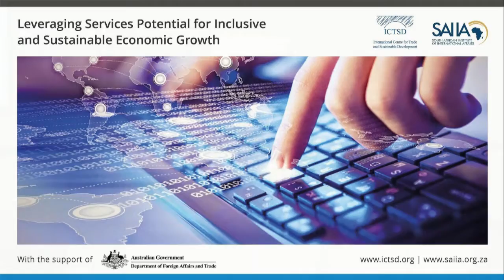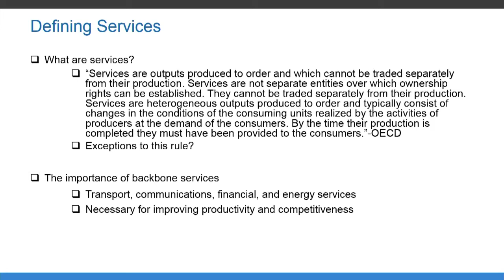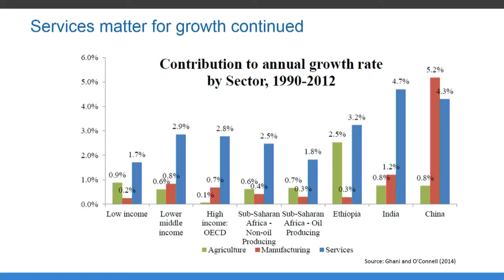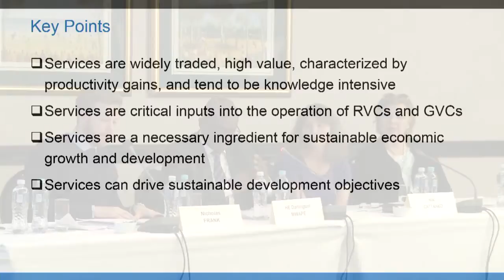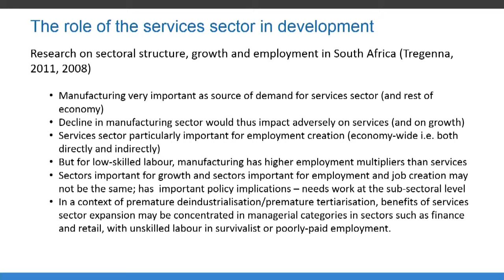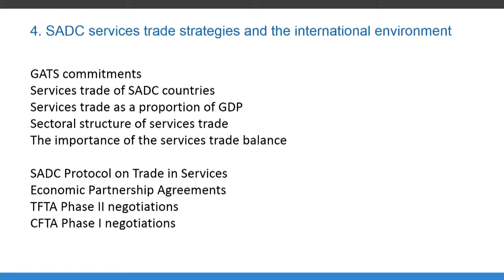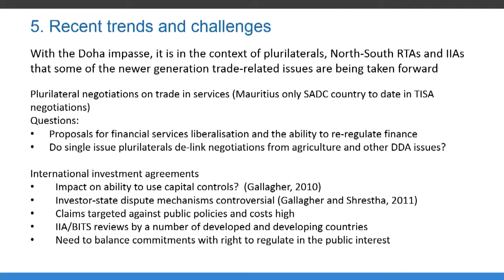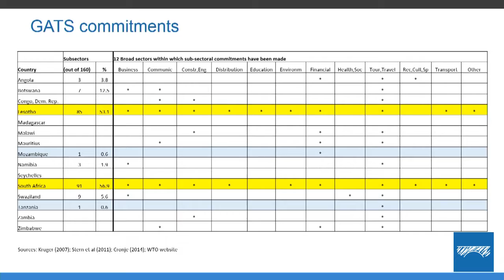Leveraging Services Potential for Inclusive and Sustainable Economic Growth - Session I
This multi-stakeholder dialogue will engage some of the region’s most influential policymakers and private sector actors and we believe that your participation and insights will help us generate an impactful discussion on the opportunities for service sector development and the achievement of sustainable development objectives.

The development of well-functioning and efficient services sectors is crucial to achieving structural transformation and sustainable and inclusive growth in Least Developed Countries (LDCs) and Low Income Countries (LICs). Services have a catalytic role on sustainable social and economic development and serve as a means of addressing poverty, upgrading welfare, transforming economies, and improving universal availability and access to basic amenities.

With the huge untapped potential to develop services trade in LDCs and LICs in such a way that will support and reinforce efforts to structurally transform economies and generate inclusive and sustained growth; increased awareness, better understanding and enhanced capacity among relevant policy actors and other stakeholders would go a long way towards creating and sustaining the conditions under which this potential can be realized.

This multi-stakeholder discussion, involving policymakers, experts, and private sector representatives,  is designed to arrive at a set of service sectors, deemed to hold the greatest potential for generating inclusive and sustained economic growth and structural transformation in the region, in order to understand the opportunities for supportive policy intervention.